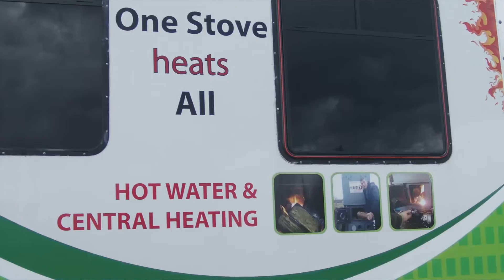Turboburn Viewing 20